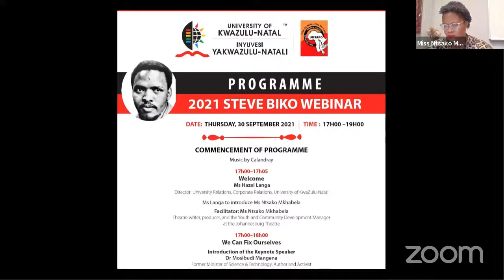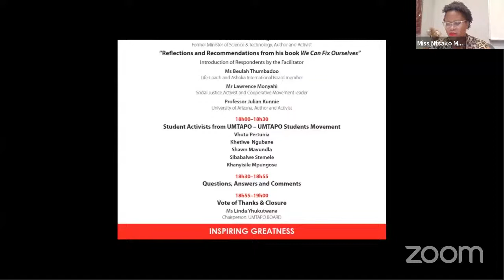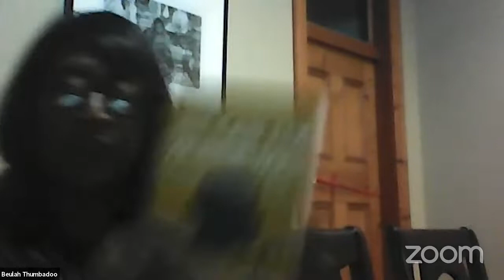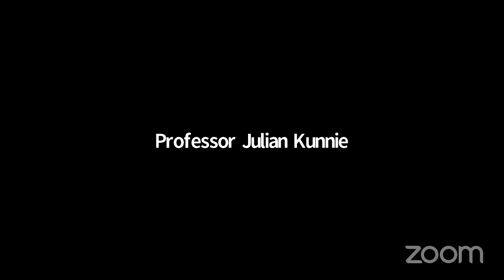2021 Steve Biko Lecture